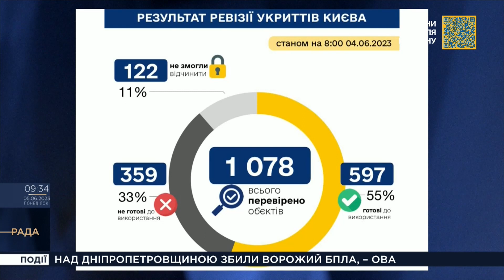Місцева влада має ретельно перевіряти укриття, - Оксана Савчук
Оксана Савчук, народна депутатка України